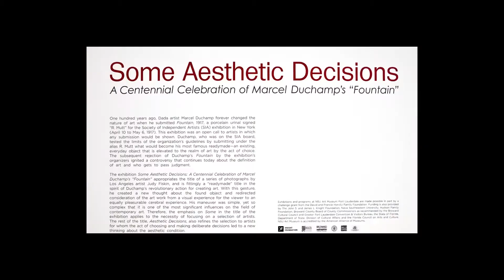Bonnie Clearwater intro with 2 logos